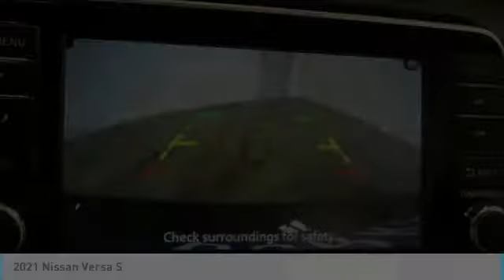2021 Nissan Versa Birmingham AL NI21769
2021 Nissan Versa S

NOW OPEN! TO KEEP YOU SAFE, WE DELIVER!brbrBUY ONLINE-TEXT-EMAIL-CHAT-PHONE AND WE WILL DELIVER YOUR NEXT VEHICLE TO YOUR DOOR!brbrFROM OUR SALES FLOOR TO YOUR DOOR!brbrIT'S THAT EASY!brbrRecent Arrival! Super Black 2021 Nissan Versa 1.6 S FWD CVT 1.6L 4-Cylinder DOHC 16V 32/40 City/Highway MPGbrbrbrPrice amount shown includes Mfg. Incentives, Jim Burke Protection Package, additional incentives can include, (Military, College Grad, Valued Owner or Competitive Owner). Offers, incentives, discounts and financing are subject to expiration and other restrictions. Customer must finance with dealer, see dealer for qualifications and complete details. Consumer has the option to return vehicle within Five Days of original date of sale for A VEHICLE OF EQUAL OR GREATER VALUE. The vehicle must be exchanged or returned during the applicable time period in the same condition as it was upon delivery to the purchaser, subject to normal wear and tear. Pricing does not include dealer add ons. *All mileage shown is approximate. Demonstrations and test drives will alter the original inventoried mileage. While we make every effort to ensure the data listed here is correct, there may be instances where some of the pricing, mileage, options or vehicle features may be listed incorrectly as we get data from multiple data sources.